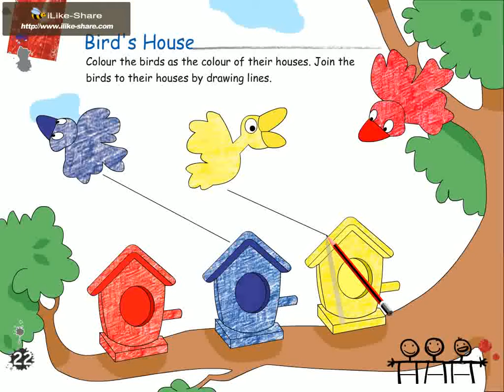My Art Cart A page 22